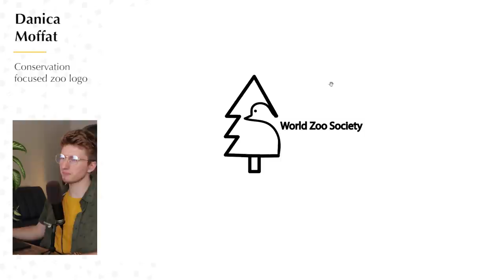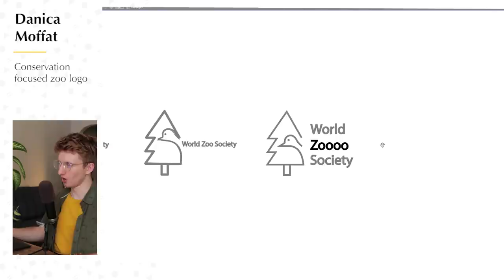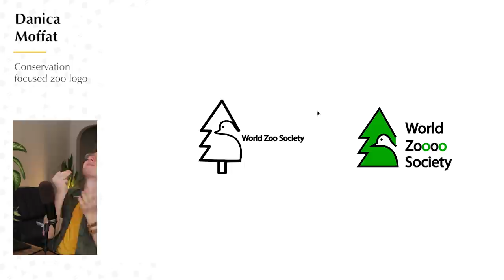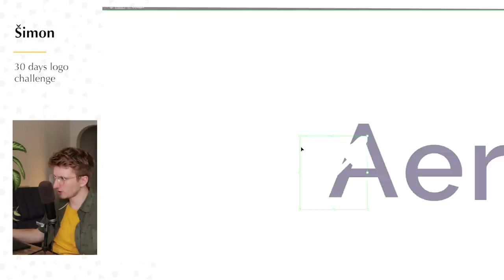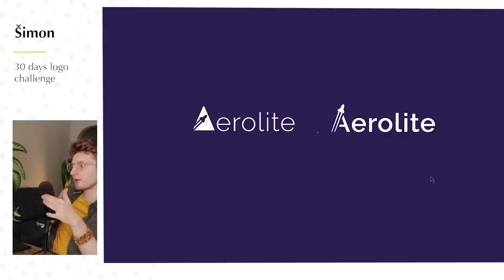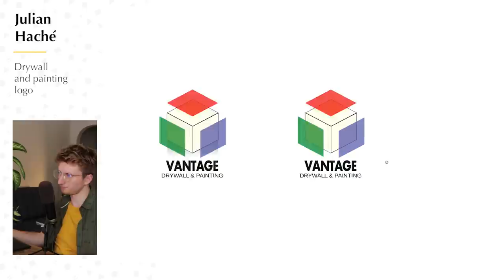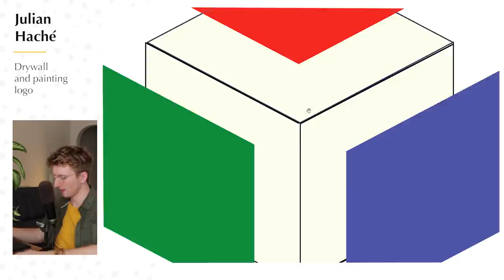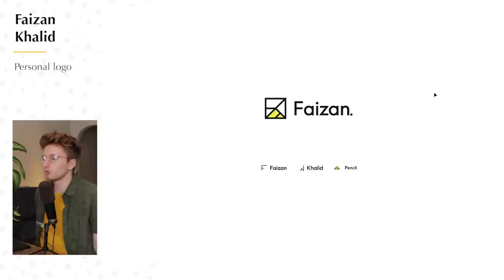Redesigning Your Logos! YGR 24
Hello design champs! Today I went through four of your logo designs. Some of them were personal logos and some of them were logos for practice. I'm not sure if all of my redesigns were a good direction but hopefully each designer can take at least one thing as an idea for their logo. Thanks for being here guys! Don't forget to vote in da pole to let me know how it goes : )

Come join the pre-sign up for an awesome design club